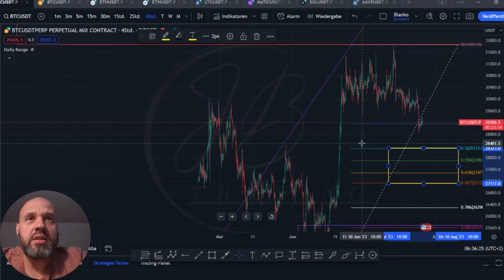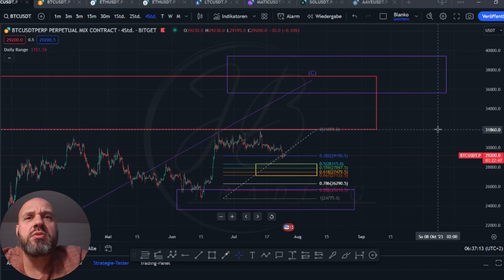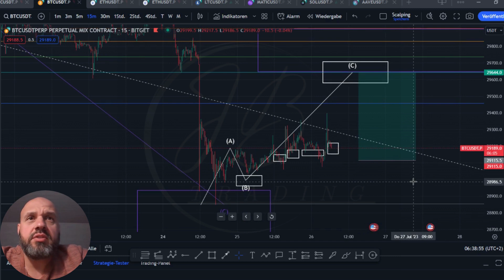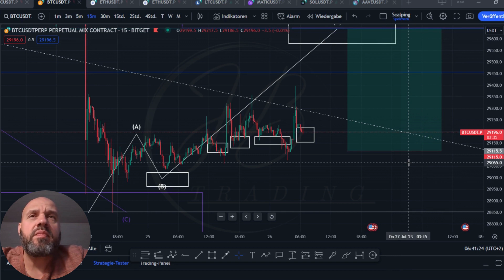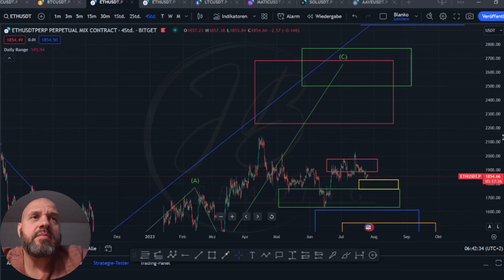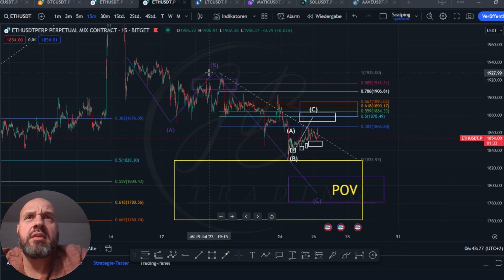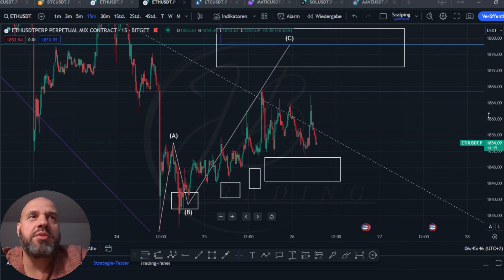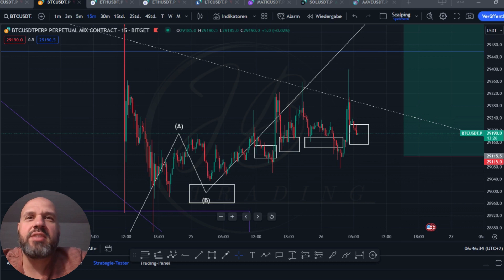🚨bitcoin und ethereum Der Tag der FED Entscheidung❗ Wird das der Katalysator für die Korrektur?🚨